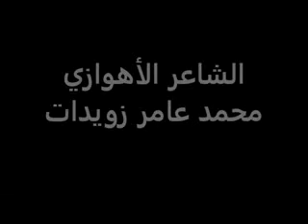الشاعر الشعبي الأهوازي محمد عامر زويدات